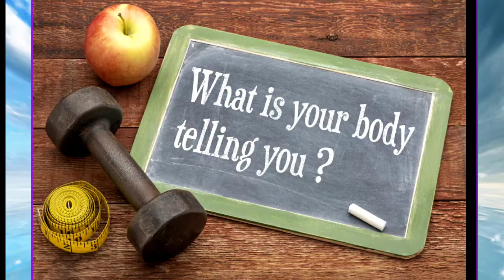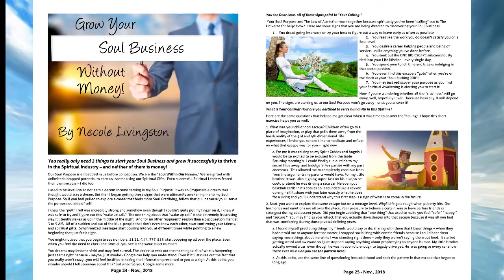The Science of Manifesting - Dean Konstantine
Joining Jewels is Dean Konstantine, who is Jewel's former husband and Grandfather of her Grandchildren.  Dean loves Science and has studied Dr. Joe Dispenza and many, many others.  He has been very successful in manifesting his own dreams and now, Jewels brought him on to talk about the science of manifesting in layman's terms.  This is a powerful show that spells out the basics of using the science of the mind and the laws of the Universe.